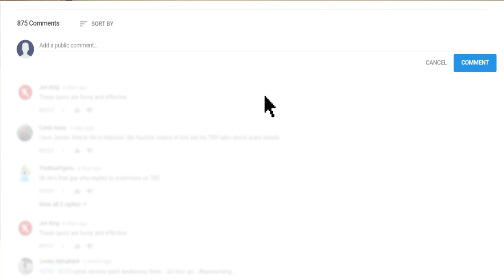UNFILTERED KITCHEN EPISODE #2 || LETS TALK GOALS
Welcome to our Unfiltered Kitchen! Today we are sitting down and talking about our goals and hopes for our channel!